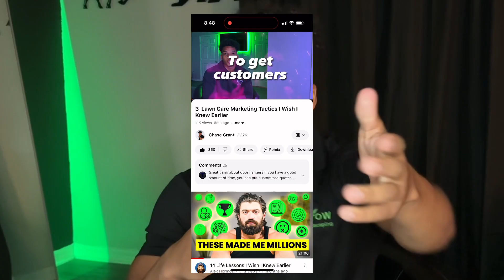How I Made 5K In 3 Hours In Lawn Care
In this Video Chase Grant breaks the easiest bag that you can make in lawn care and be able to generate an additional 5k a month out of your lawn care business. Only applies if you currently have a lawn care business as I haven't tested it without

Need Website Inspiration? Heres mine so you can get an example of one that has 1000+ visitors a month: